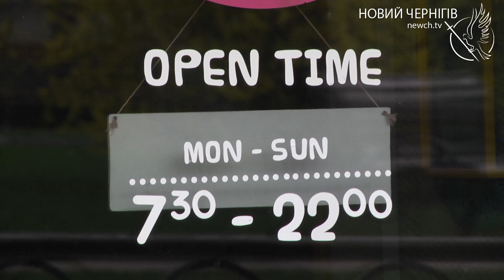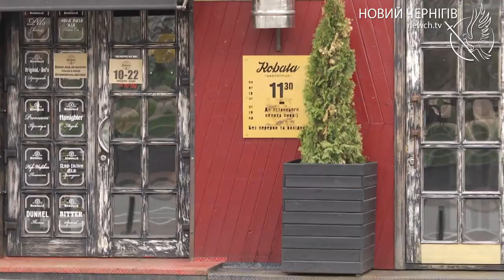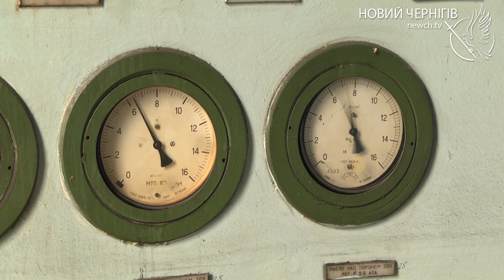Підтримка чернігівського бізнесу: чверть ПДФО повертатимуть підприємцям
Малий і середній бізнес стає до роботи після блокади міста і бомбардувань російським агресором. Аби підтримати підприємців у скрутний час виконком міської ради вирішив повертати 15% сплаченого ними податку на доходи фізичних осіб найманих працівників. Це чверть від тієї частини ПДФО, яка йде до міського бюджету. В цьому є стимул, вважає Владислав Атрошенко.